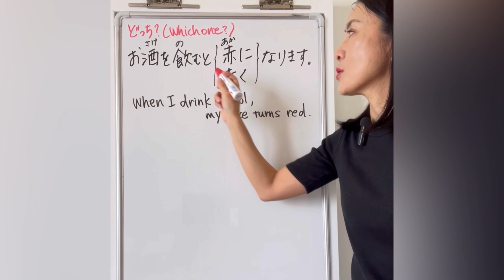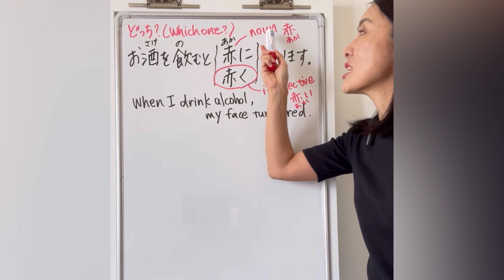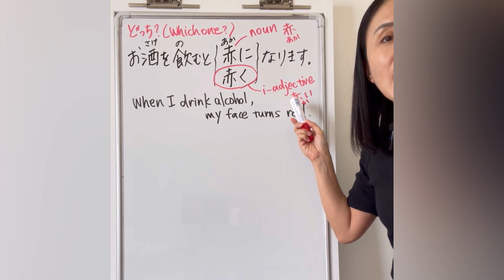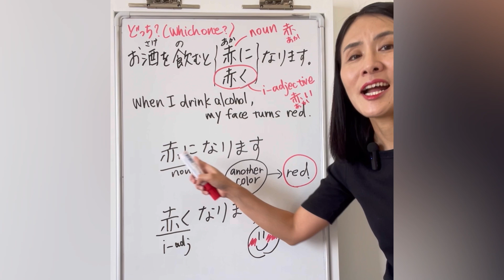赤になりますvs赤くなります😊☺️🍹｜JLPT